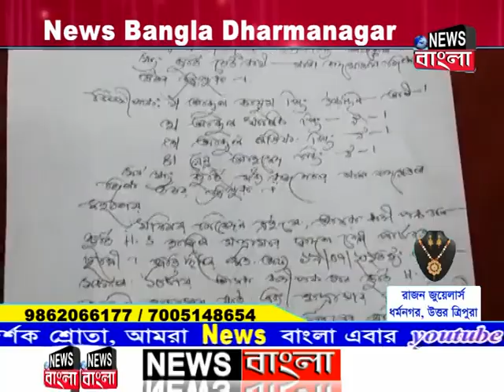কুর্তি দ্বাদশ শ্রেণী ফাজিল মাদ্রাসায় ধুন্ধুমার কান্ড।